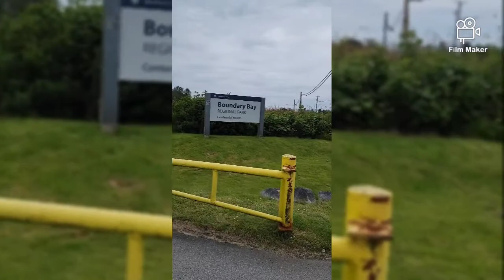Tsawwassen, Delta, BC